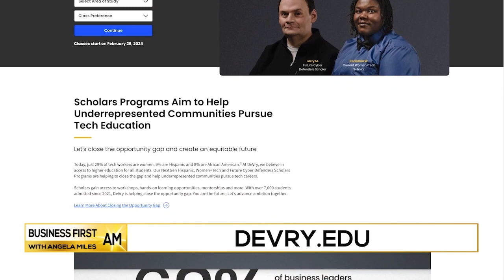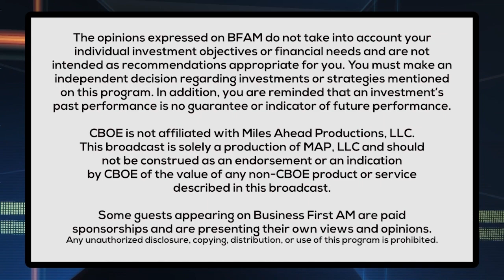Fast Track To Tech Jobs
Scarlett Howery, VP, Public Workforce Solutions, Devry University
Lynn Dohm, Exec. Dir., Women In Cybersecurity